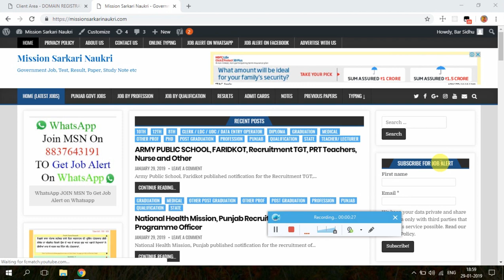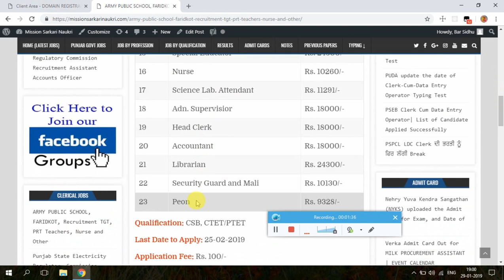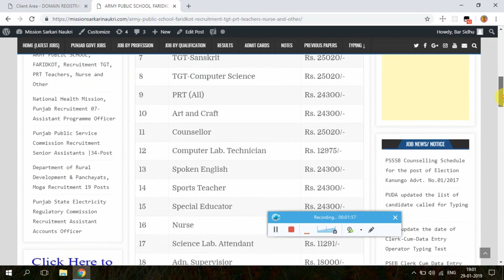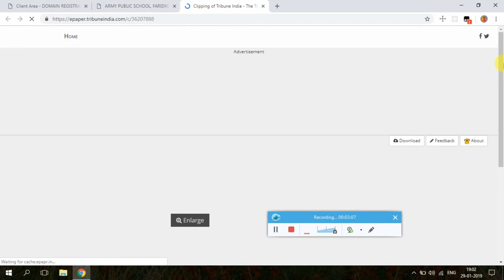Teacher, Clerk and other Recruitment Army Public School, Faridkot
Army Public School, Faridkot published notification for the Recruitment TGT, PRT, Librarian, Sports teacher, Peon and other post. Candidates interested for the post can apply after reading notification and other details.
For more detail pleas visit following link